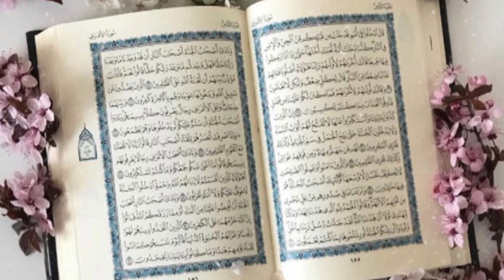Surah Yaseen (Yaseen) Full surah Yaseen tilawat🧕🤲🕌 surah Yaseen full episode 🕌✨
surahyaseen

yasin
yasin sharif full
yasin surah
Surah Yasin
Surah YaSeen
Quran Recitation
Quran Tilawat
Peaceful Recitation
Spiritual Recitation
Islamic Video
Islamic Content
Islam
Muslim
Holy Quran
Quran Kareem
Blessed Recitation
Quran Audio
Islamic Prayer
تلاوة رائعة
تلاوة
تلاوة القرآن
تلاوة قرآنية
القرآن الكري
سورة يس
سورة يس كاملة
يس
فيديو إسلامي
محتوى إسلامي
الصلاة الإسلامية
القرآن صوت
تلاوة روحانية
تلاوة هادئة
تلاوة مباركة